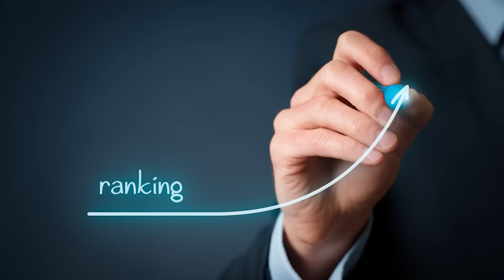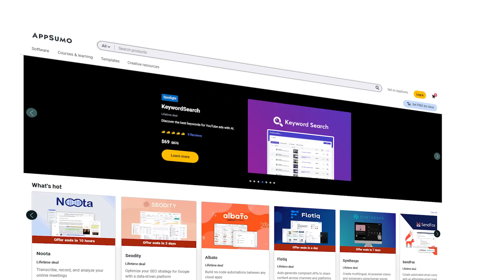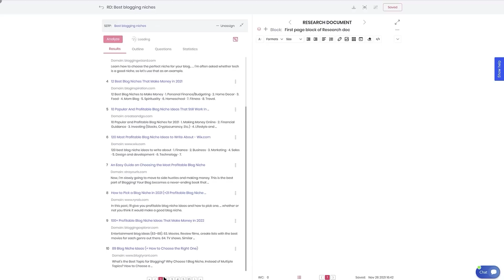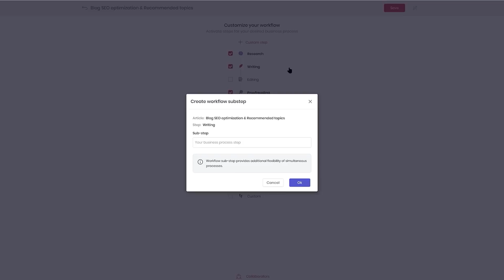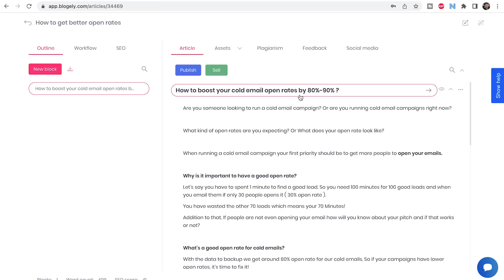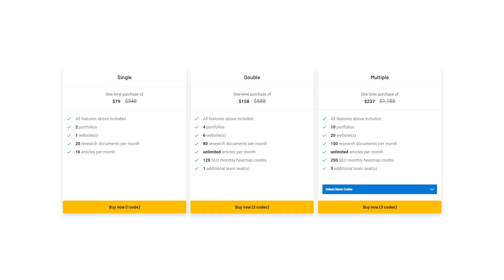Write content that ranks - Blogely ft. Appsumo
AppSumo is giving me $10k in credits to give away this year! The first 100 people to purchase using ➡️ ⬅️ will be entered to win.

AppSumo is all about helping hustlers grow by offering up the hottest new software at unbelievable prices.

Blogely is a content creation and management app that lets you research, create, and publish content in any language.

Manage your content material, organize, edit, write, and even publish (and republish) it on your website from the app itself.

Thanks to the Research Docs feature, you can say goodbye to hours of time-consuming Google searches and the nightmare of never-ending Chrome tabs.

You’ll be able to collect the top 100 SERP results in seconds and compile documents quickly, delivering answers, statistics, and suggestions.

Blogely also lets you analyze your competition and build an SEO heatmap of carefully selected keywords.

Blogely guides you through every step of the writing process, from organizing your research notes to sharing your published content across platforms.

Get lifetime access to Blogely today!